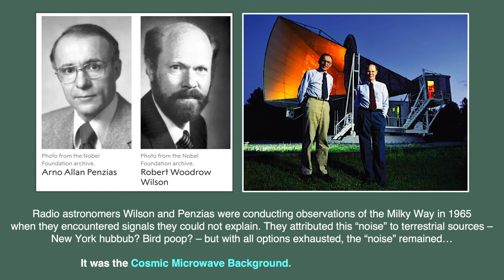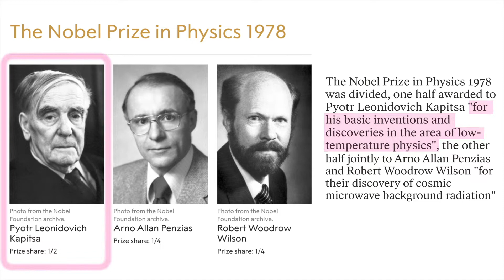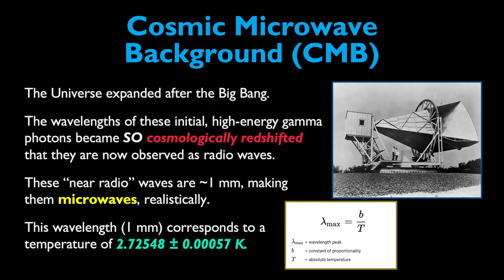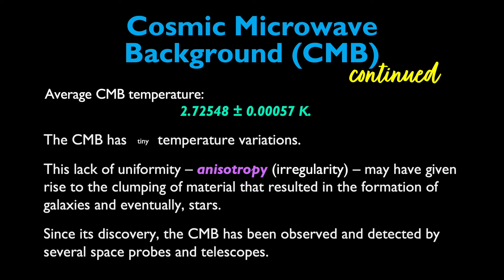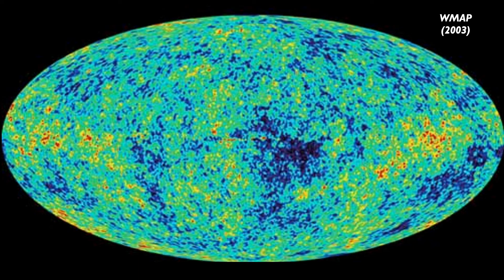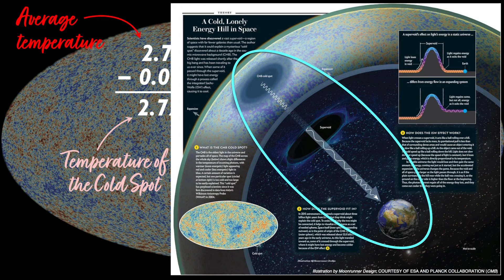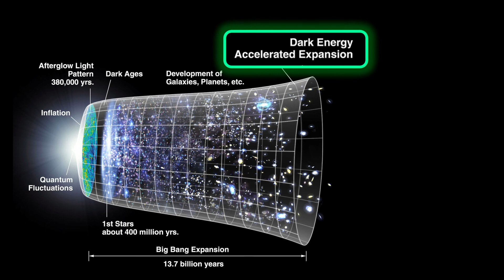Cosmology – Part 4: The Cosmic Microwave Background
The content in this video was designed and created for Anoush Kazarians' online Astronomy courses at Glendale Community College (Glendale, CA). This video serves as Part 4 of Unit 13 for Astro 120.